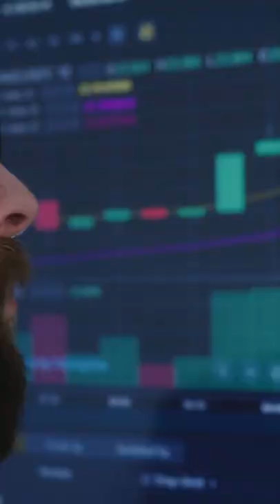No. 1625 - Call And Put Options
शेयर बाजार में धैर्य ही राज है I आप सभी को शुभकामनाएं।  जय हिन्द I

❤️ Happy Trading !!!

OPEN AN ACCOUNT TO TRADE IN CRYPTOCURRENCY, BELOW IS THE LINK TO OPEN THE ACCOUNT INSTANTLY :

WE ACCEPT GIFT OR ANY OTHER TYPE OF CONTRIBUTION IN THE BELOW ADDRESS :

🟩  AMBIKA DAS, D/O GANGADHAR DAS, NEW POLICE LINE, CHATRAPUR, GANJAM, ODISHA - 761020, INDIA .  LAND MARK - NEAR NIGAM STORE

✔️ Cezo 40X60 Magnification Zoom HD
✔️ House of Quirk Electronics Accessories Organizer Bag
✔️ Gadget Deals 8 in 1 Multi Screwdriver
✔️ Unique Gadget 10 in 1 Combo of Offices Toolkit Scissors
✔️ Gadget Deals Portable USB Wired Bulb
🟢 KRISHNA ANTIQUE GADGETS 4 in 1 Blackhead Remover
🟢 Boya BYM1 Omnidirectional Lavalier Condenser Microphone
🟢 Mi 360° Home Security Camera 1080P
🟢 SUPER TOY Wi-Fi Camera
🟢 SJCAM SJ4000 WiFi 12MP Full HD WiFi Sports Action Camera
🍀 Tukzer 2.1 MP Full HD 1080P Web Camera
🍀 Dell 15 (2021) Athlon Silver 3050U
🍀 Lenovo IdeaPad Slim 1 Intel Celeron N4020
🍀 HP Chromebook 14 Intel Celeron N4020
🍀 PHILIPS BT1232/15 Skin-friendly Beard Trimmer
🍀 How to Make Money With Breakout Trading
🍀 Price Action Trading : Technical Analysis Simplified!